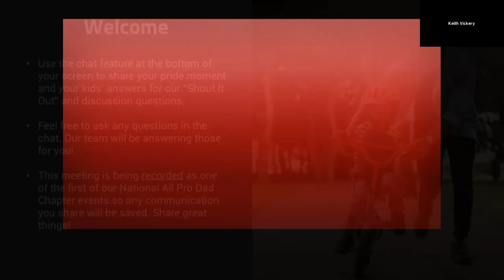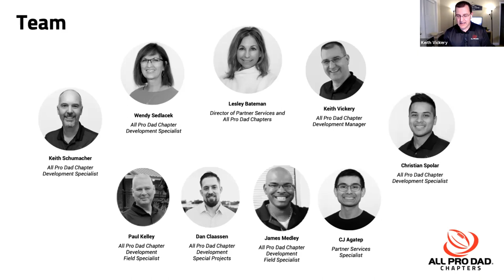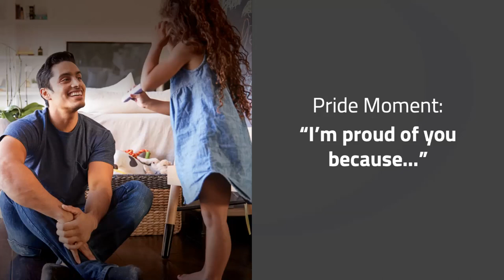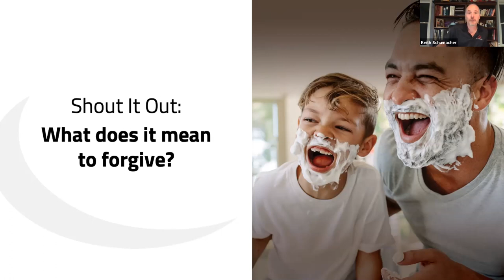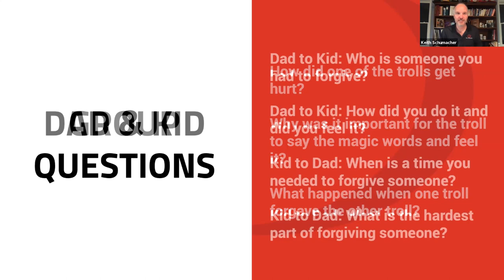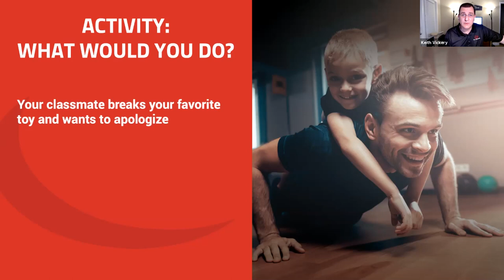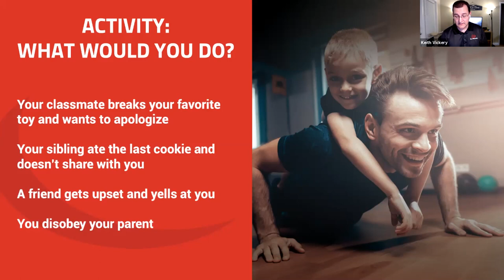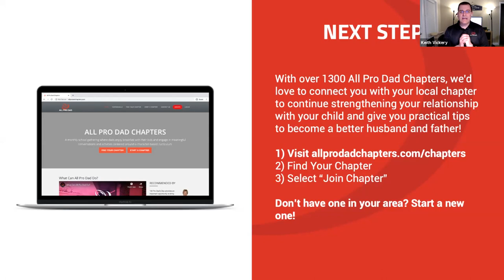All Pro Dad National Virtual Chapter Meeting with Tony Dungy 4/24/2020